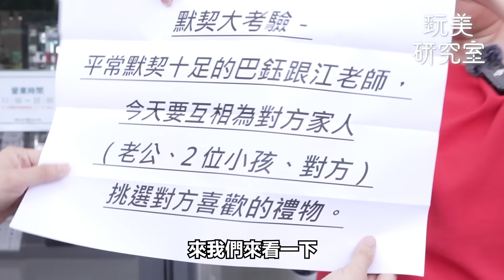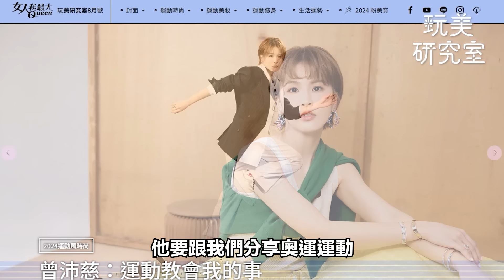互挑禮物默契大考驗！超便宜二手精品江老師狂試背？巴鈺選的禮物CP值超高？【玩美研究室】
曾沛慈推薦輕鬆減脂方法，同場加映奧運選手減肥菜單、10雙「精品球鞋」盤點！

『唐綺陽 開運系列』有看有準 有看有加持~！
『髮神吳依霖』拯救亂髮，看這個就知道！